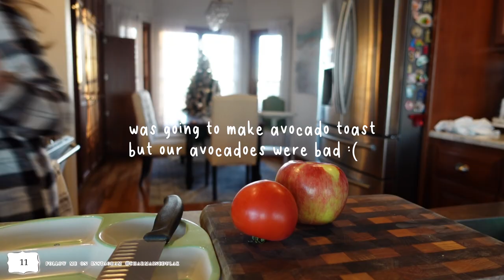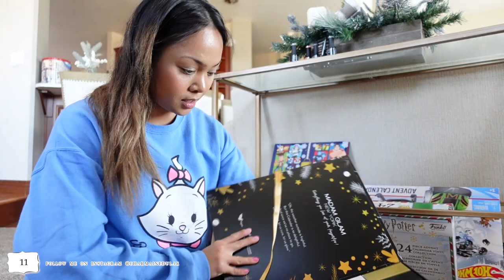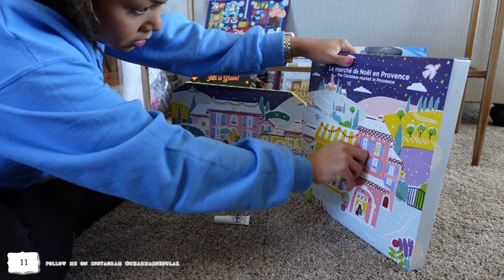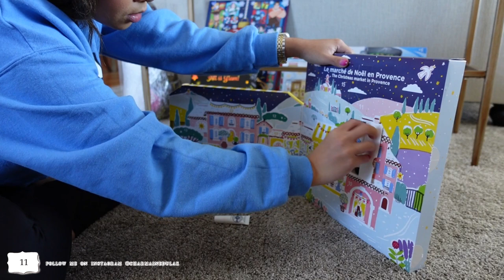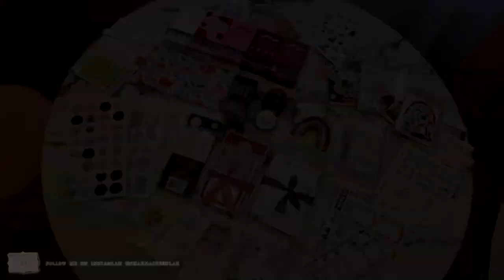CHRISTMAS GIVEAWAY | Day In A Life | Advent Calendars | Vlogmas Day 11 | Charmaine Dulak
∙ Liam's Pajama Set $12.00
∙ Santa Sacks on Amazon

2) Watch our Vlogmas 2020, if you can please THUMBS UP our videos.

3) Leave a comment in our Vlogmas 2020 videos and end it with a Christmas tree emoji (🎄) so I know you're entering the giveaway. One comment = One entry per video. Please do not spam.

*HINT: I usually choose winners base on their engagement on my channel/socials. I want to make sure that the winners genuinely loves my content :)

*NOTE: Please refrain from messaging me regarding this giveaway/asking to win. You will automatically BE DISQUALIFIED! It is not fair to others joining and myself. Please follow the rules and enter as stated. Thank you :)

GOODLUCKKKK!